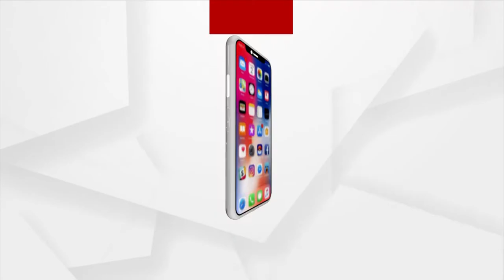BhagyaBhabisyat | 15 Feb 2022 | Argus News